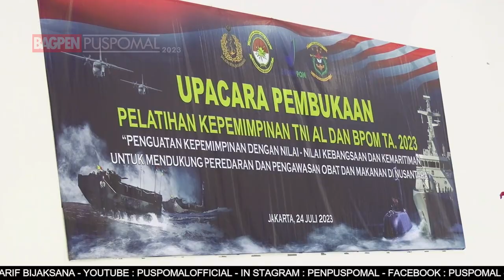BERITA L3W EDISI JULI MINGGU KE 4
Berita Mingguan L3W edisi  bulan Juli Minggu ke-4 Tahun 2023, dengan berita

1. TINGKATKAN NILAI-NILAI KEBANGSAAN DAN PENGEMBANGAN POTENSI BAHARI , TNI AL GELAR PELATIHAN KEPEMIMPINAN BPOM RI TAHUN 2023

2. LATIHAN MENEMBAK UNTUK MELATIH MENTAL DAN KEBERANIAN PADA PELATIHAN KEPEMIMPINAN TNI AL DAN BPOM TAHUN 2023

3. PERSIAKAN DIRI SEBELUM BERTANDING, DANPUSPOMAL MELAKSANAKAN LATIHAN MENGHADAPI TOURNAMEN ANTAR PATI TNI AL

4. PEMBEKALAN KASAL KEPADA PERWIRA REMAJA LULUSAN AAL ANGKATAN KE- 68 TAHUN 2023

5. BERBEKAL SERAGAM, SEBAGAI PENGAMANAN PERUMAHAN DAN MEMPERDAYA PEREMPUAN, TNI GADUNGAN DITANGKAP POLISI MILITER ANGKATAN LAUT

6. PRAJURIT PUSPOMAL LAKSANAKAN PEMBEKALAN ILMU TENTANG SENJATA API KEPADA PESERTA PELATIHAN KEPEMIMPINAN BPOM RI